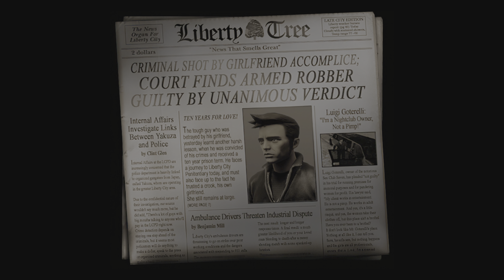GTA 3 eerste serie